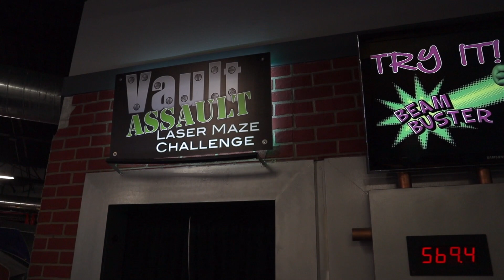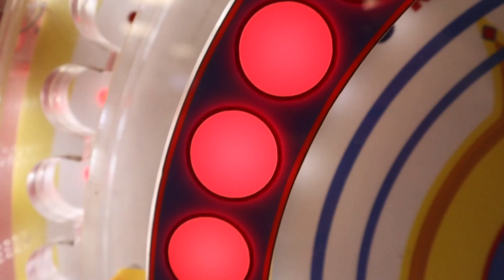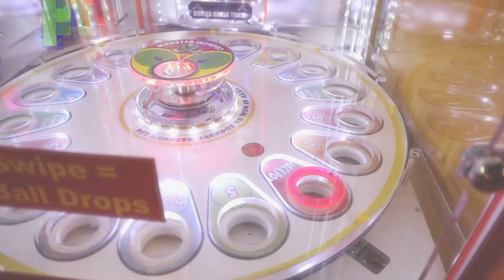FAMILY FUN CENTER - Lakeland, FL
Looking for some family fun? Join Dani as she and her family and friends visit Family Fun Center in Lakeland, FL. The Family Fun Center has it all, from Mini Golf to Laser Tag and 100's of fun arcade and video games for both the kids and adults to enjoy.